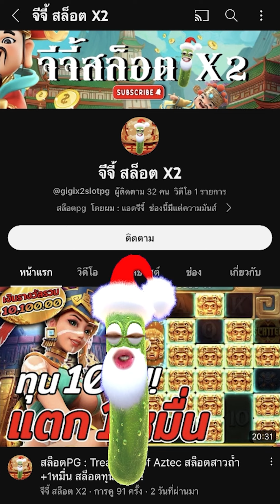สล็อตPG : Ways of the Qilin | สล็อตกิเลน | ผักเน้นๆ | สล็อตแตกง่าย !!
Ways of the Qilin : สล็อตPGกิเลน สล็อตทุนน้อย สล็อตพีจี สล็อตpgแตกง่าย !!

กันอีกเช่นเคยนะครับผม วันนี้มาปั่น สล็อตกิเลนทุน100 ผักเน้นๆ !!

00:00 intro
00:20 กิจกรรม
01:01 เริ่มเกมสล็อต
08:28 สล็อตpg
16:57 จบเกมสล็อต